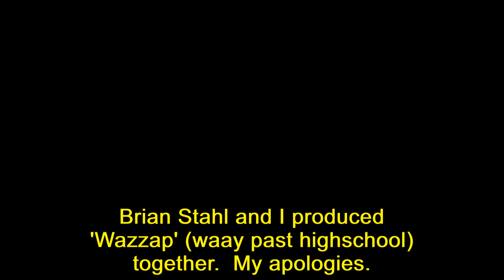Kevin's Celebrity Doppelgangers - 4.0 Posse Rap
Nick Perample and I produced the background music back in 1991, with unauthorized samples from rapper Special Ed.